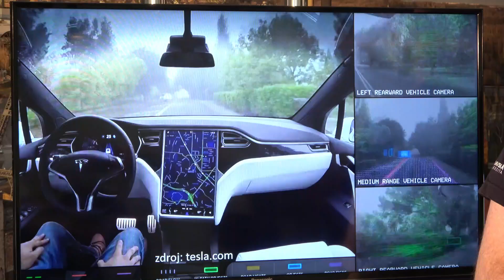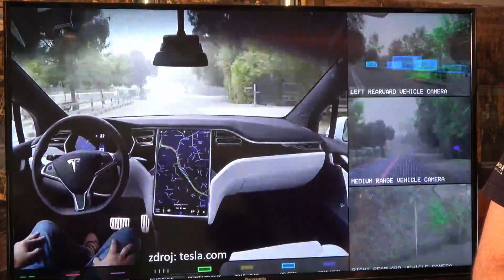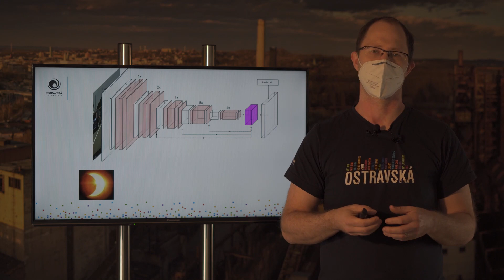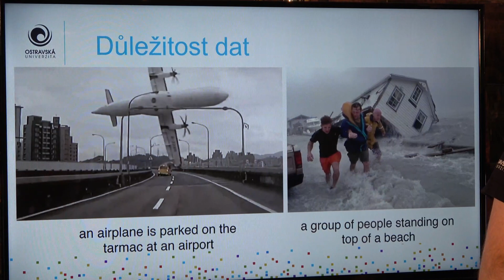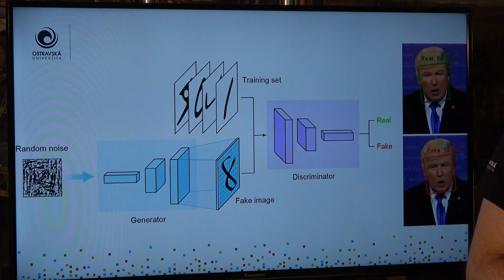Noc vědců | Science Talk | V mysli robota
Petr Hurtík z Fuzzy ústavu Ostravské univerzity se vám pokusí přiblížit myšlení robotů. Dozvíte se třeba jak roboti pracují s logikou nebo jak jim při přemýšlení pomáhají jedničky a nuly.